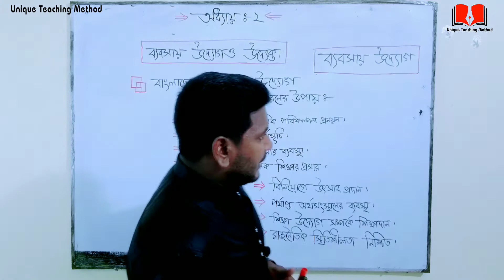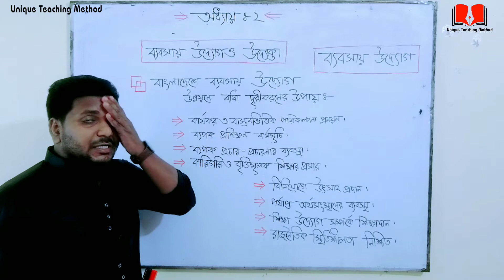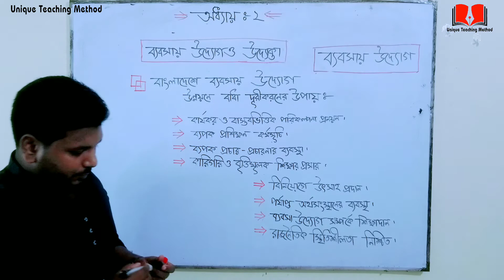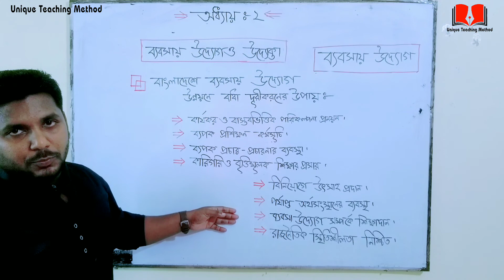SSC ব্যবসায় উদ্যোগ ২য় অধ্যায় | বাংলাদেশে ব্যবসায় উদ্যোগ উন্নয়নে বাধা দূরীকরনের উপায় | Sumon Sir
SSC ব্যবসায় উদ্যোগ ২য় অধ্যায় | বাংলাদেশে ব্যবসায় উদ্যোগ উন্নয়নে বাধা দূরী করনের উপায় | Sumon Sir |  Unique Teaching Method Commerce

এবার আসুন কমার্স জগতে প্রবেশ করি :-

হিসাববিজ্ঞানের যে সকল ভিডিওগুলো দেখলে আপনার কাছে হিসাববিজ্ঞান পানির মতো সহজ মনে হবে।

আমাদের কিছু কথা। আমরা দুই ভাই
১। মোঃ দেলোয়ার হোসেন (বিজ্ঞান বিভাগ)
২। মোঃ আতিকুল ইসলাম সুমন (ব্যাবসায় বিভাগ)
মূলত ভালো মানের শিক্ষা আপনাদের মাঝে ছড়িয়ে দেয়ার চেষ্টা চালিয়ে যাচ্ছি। জানিনা কতটুকু পারছি তবে এই চেষ্টা আমরা চালিয়ে যেতে চাই। আল্লাহ আমাদের সহায় হউক। আমিন।